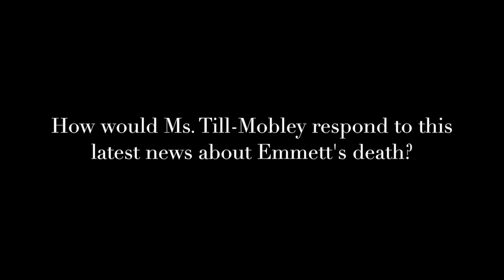Emmett Till's Family Interivew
Airicka Gordon-Taylor and Ollie Gordon, cousins of Emmett Till and Mamie Till-Mobley discuss the latest news revealing Emmett's accuser lying seven decades later.